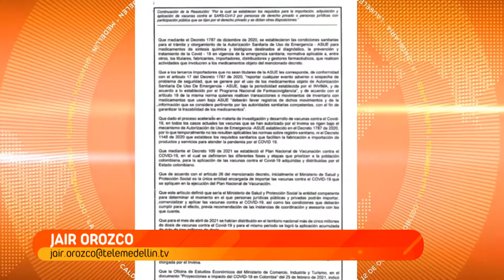Privados podrán comprar vacunas, pero no podrán venderlas - Telemedellín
El Gobierno Nacional publicó la resolución que le permite a los privados adquirir vacunas contra el covid-19. Este proceso que podrá realizarse avanzada la tercera etapa del plan, tiene varios parámetros para evitar que la medida se convierta en un negocio.